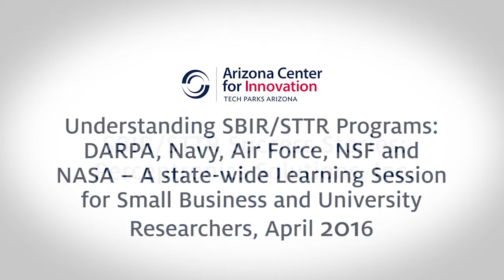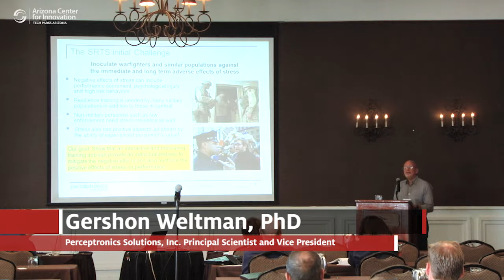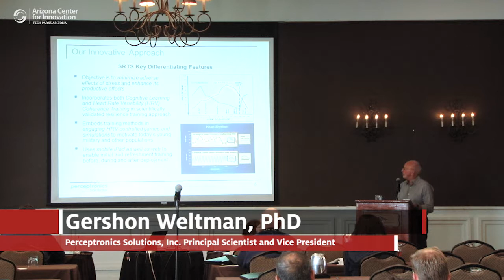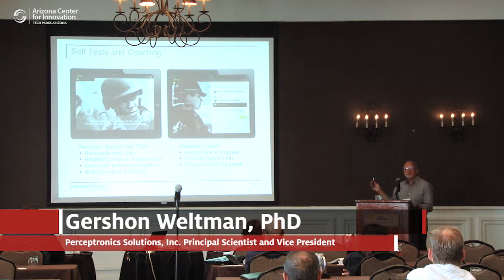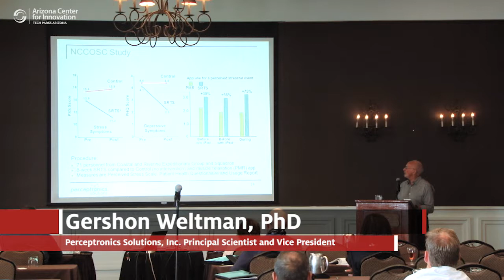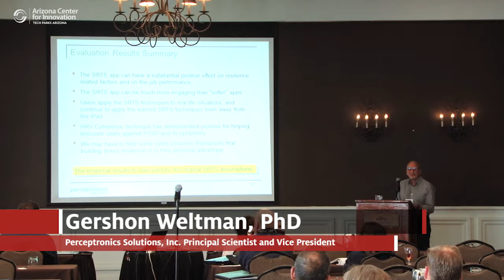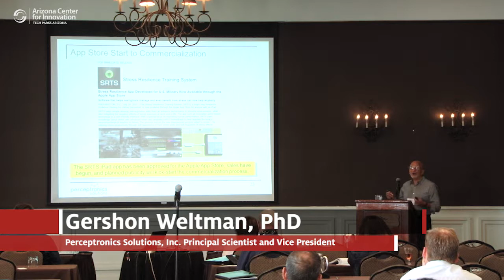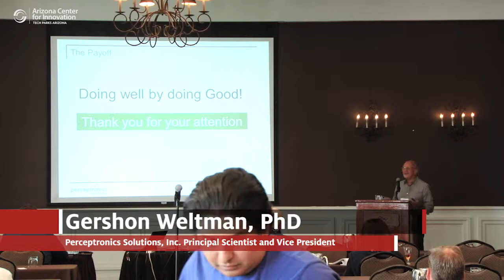SBIR STTR Success Stories, Perceptronics Solutions, Inc.: Gershon Weltman, PhD